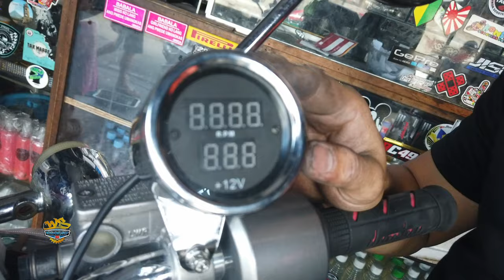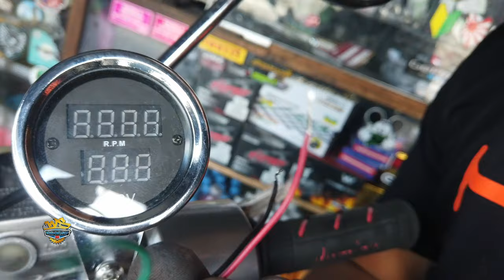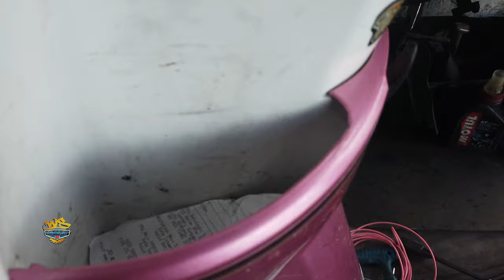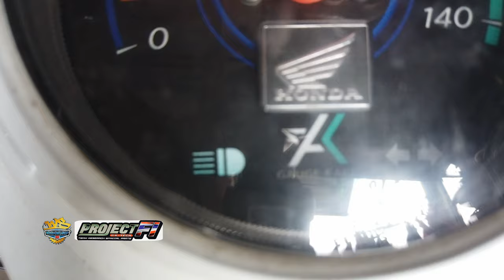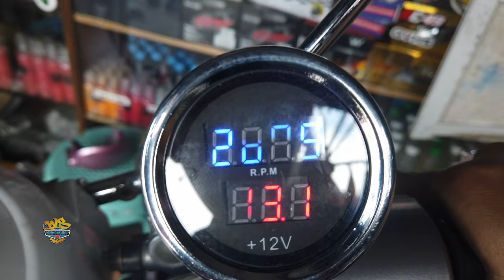HOW TO INSTALL TACHO METER | RPM GAUGE | HALO SWITCH | VOLT METER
Pwede magpagawa sa Shop;
Ito Location ko, Click mo po👇🏼